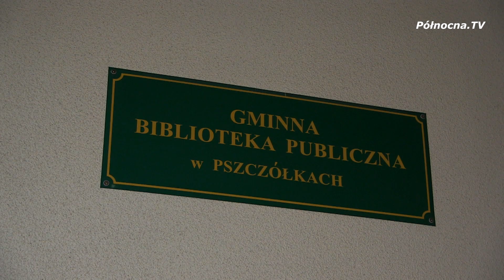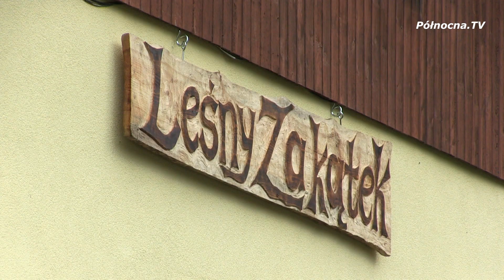Podsumowanie ostatniego etapu projektu "Blisko". Były warsztaty, teledysk i tworzenie muralu [2022]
To już finał projektu "Blisko" realizowanego przez Gminną Bibliotekę Publiczną w Pszczółkach. W tym roku sporo się działo, między innymi dzieci uczestniczyły w warsztatach, nagrały własną piosenkę i klip, a nawet brały udział w tworzeniu muralu.

Polecamy również zobaczyć:
Zapowiedź – Północny eko pomocnik – Pszczoły

oraz